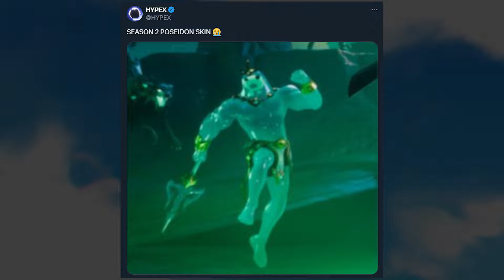Fortnite Chapter 5 - Season 2 (Official Reveal)